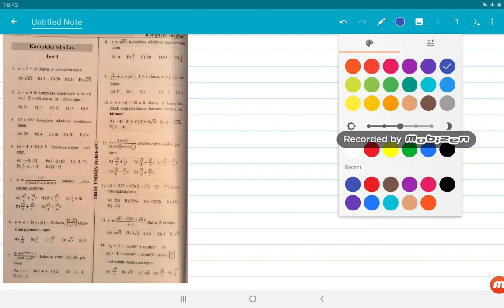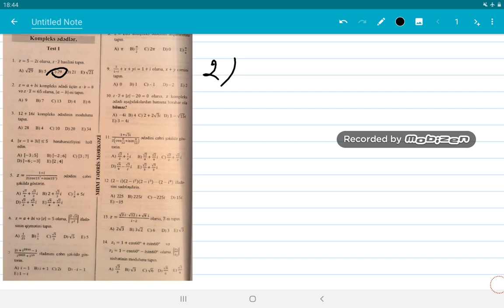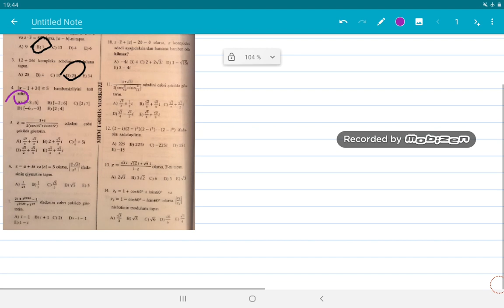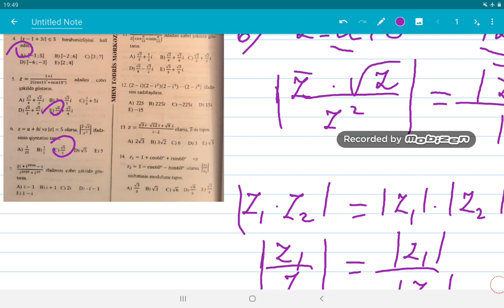Kompleks ədədlər.Test-1 (MHM)